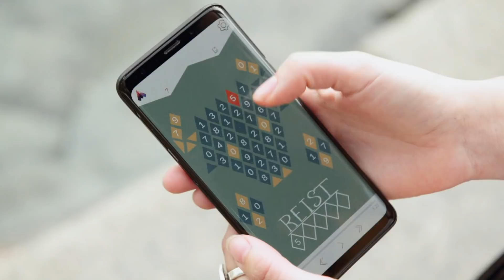StoryTourist: The Little Mermaid walking tour through Copenhagen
Step inside the story of The Little Mermaid with this one-of-a-kind audio walking tour! for more information.

Most of us have heard the story of The Little Mermaid when                                        we were young. It is a story of longing, heartache, magic and of
course, mermaids. Danish author Hans Christian Andersen wrote
the world famous fairy tale in 1837, while he was residing in the
Copenhagen neighborhood of Nyhavn.

This StoryTour takes you inside the story; you will experience the tale of
The Little Mermaid as a StoryKeeper recruit. Your guide is
Frederik, a Danish StoryKeeper eager to share this adventure with
you. Together you will explore some of the most famous sights
in Copenhagen, solve puzzles which unlocks parts of the story,
and immerse yourselves with interactive elements that adds
something extra to this self-guided audio walk.

or download the StoryTourist app from Apple App Store or Google Play.